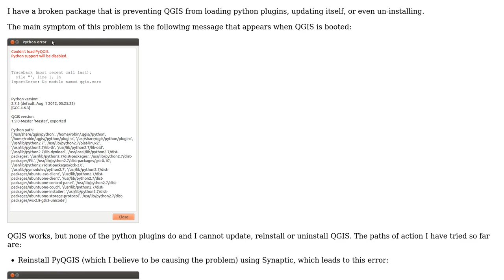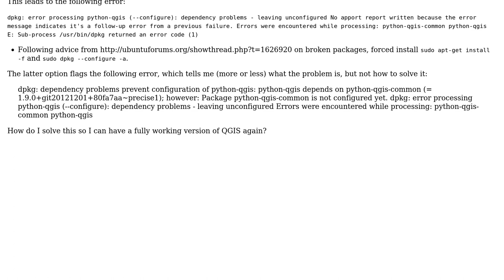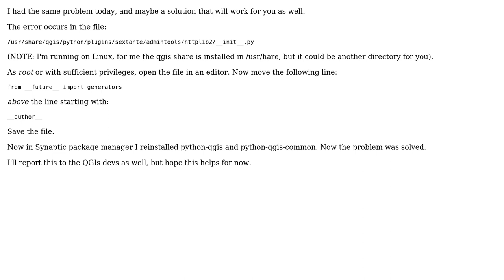GIS: How to fix QGIS PyQGIS package? (2 Solutions!!)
GIS: How to fix QGIS PyQGIS package?

With thanks & praise to God, and with thanks to the many people who have made this project possible! | Content (except music & images) licensed under CC BY-SA | Music | Images & others | With thanks to user Thijs Brentjens user RomaH user RobinLovelace user PolyGeo and the Stack Exchange Network Trademarks are property of their respective owners. You are responsible for your own actions.